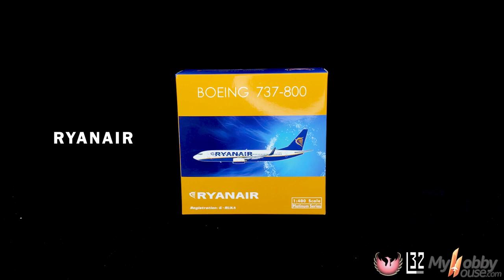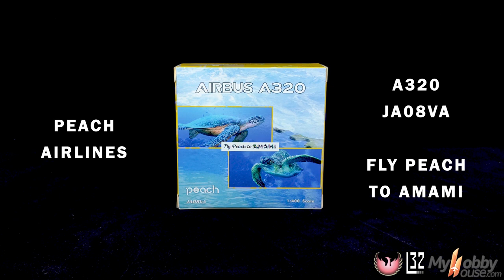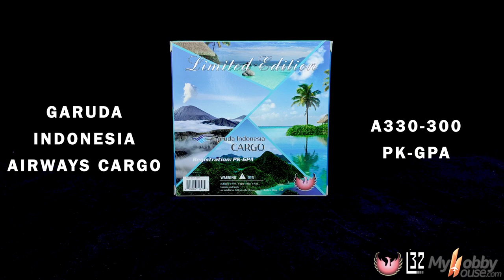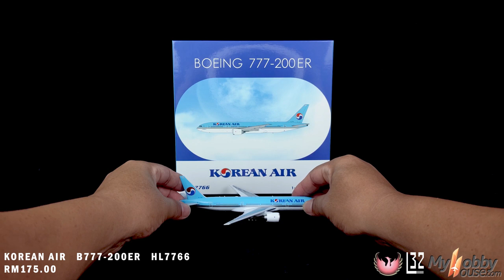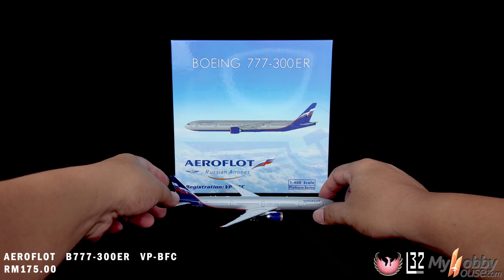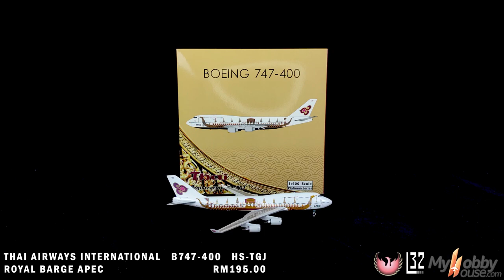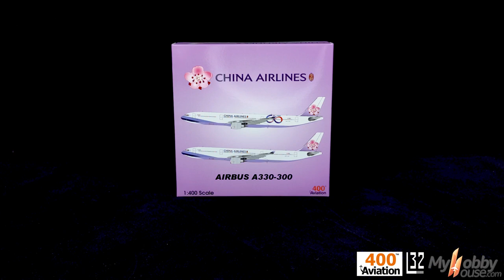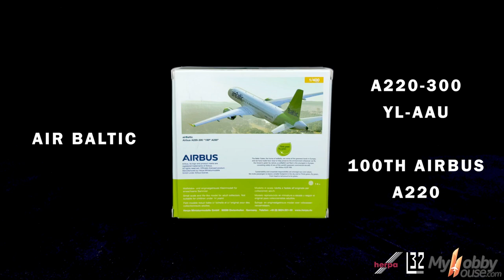Phoenix, AV400 & Herpa Oct '21 Arrival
Phoenix, Aviation 400 & Herpa October '21 Arrival

Phoenix Model
Ryanair  B738
Skymark Airlines  B738  Pokemon Pikachu
Peach Air  A320  Fly Peach To Amami
British Airways  A320neo
European Air Transport  A333P2F  DHL
Garuda Indonesia Cargo  A333
Korean Air  B772
Saudia  B77W
Saudia  B77W  G20 Saudi Arabia
Aeroflot  B77W
Thai Airways  B744  Royal Barge
Thai Airways  B744  Royal Barge APEC
Malaysia Airlines  A380

Aviation 400
China Airlines  A333
China Airlines  A333  60th Anniversary
China Airlines  A333  Cloud Gate Dance Theatre of Taiwan

Herpa
Air Baltic  A220  100th Airbus A220